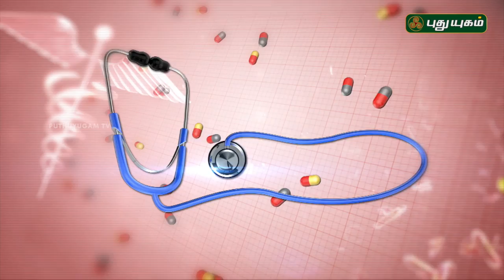முதுகு வலி ஏற்படுவது ஏன்? | Doctor On Call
Also called: lumbago

A common, painful condition affecting the lower portion of the spine.
Very common

Low back pain is caused by injury to a muscle (strain) or ligament (sprain). Common causes include improper lifting, poor posture, lack of regular exercise, a fracture, a ruptured disc or arthritis.
Often, the only symptom is pain in the lower back.
Most low back pain goes away on its own in two to four weeks. Physiotherapy and pain relievers can help. A few cases may require surgery.